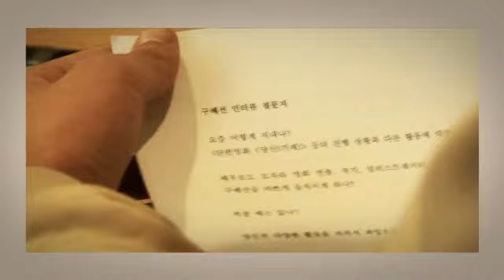101129 DESIGN KOREA 2010 in HANNAM 구혜선 (Ku Hye Sun)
Credit vimeo